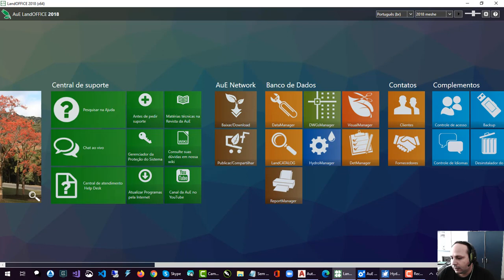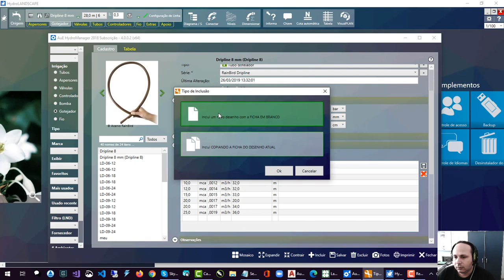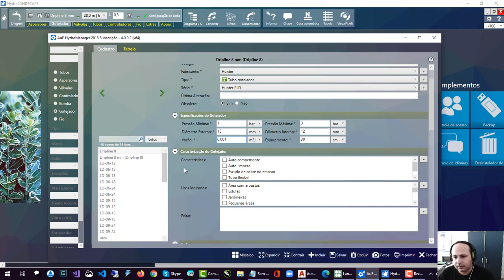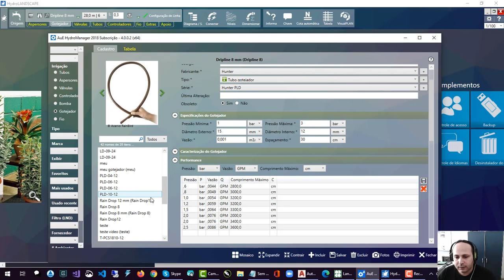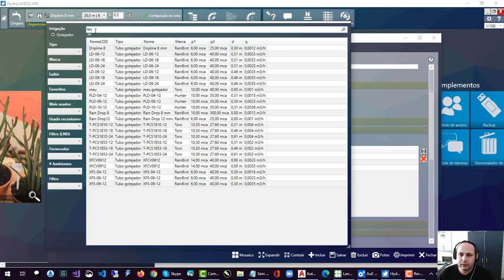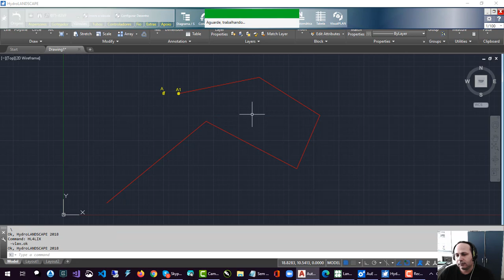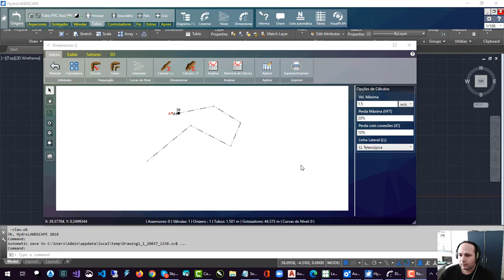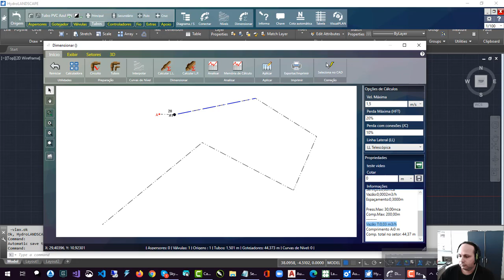HydroLANDSCAPE: Cadastrar e usar Gotejadores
Veja como cadastrar mais tubos gotejadores no HydroLANDSCAPE, os dados necessários para que o programa calcule e utilize corretamente o novo item.